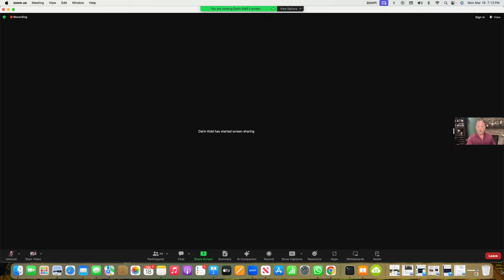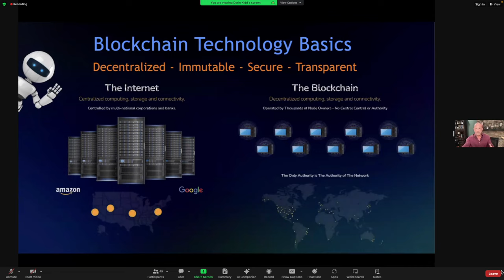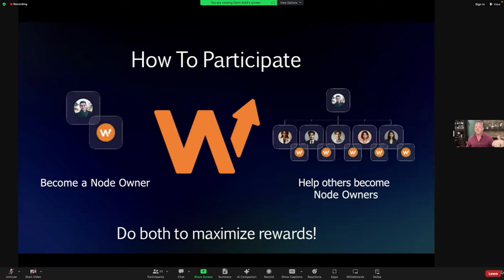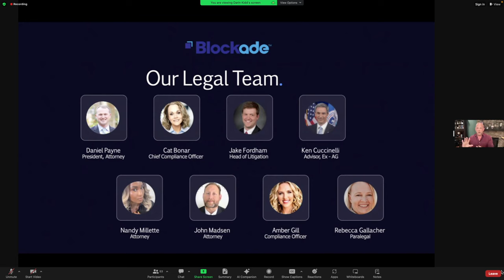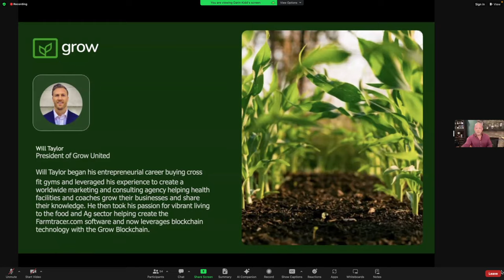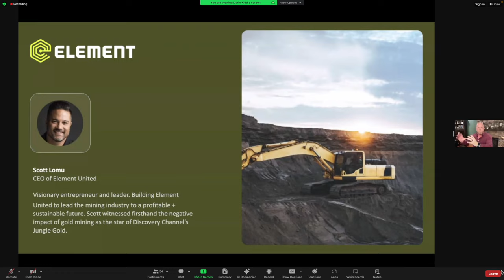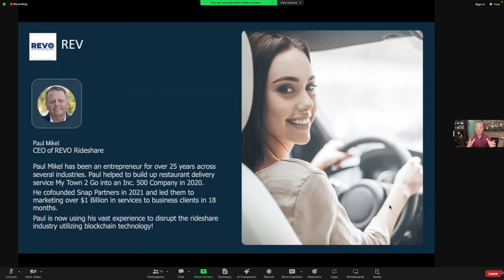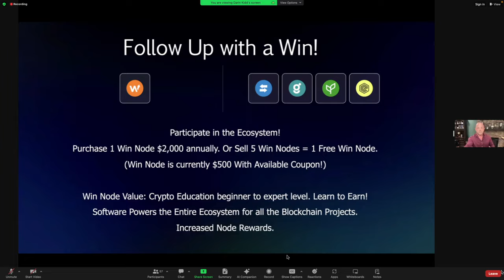Connect United Business Overview | Connect United Training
Connect United is an application that allows you to participate in the blockchain revolution and
contribute to positive impacts on various aspects of the world. Let's explore the benefits of
ConnectUnited and its associated blockchain projects:

How to set up the account On Vultr

Set up you account

Here is an Overview:

1. Supporting Real-World Solutions:
- Through ConnectUnited, you can choose a specific blockchain project that aligns with your
beliefs and values.
- By becoming a node operator, you actively support the expansion of blockchain technology.
- Nodes play a crucial role in storing vital blockchain data and performing functions like
computation, decentralization confirmation, and transaction verifications.

2. Advantages of ConnectUnited:

- Energy Efficiency: ConnectUnited offers several blockchain projects, including:
- Green: This project contributes to a decentralized power grid that adopts renewable energy
worldwide. As an individual node owner, you can earn rewards while supporting eco-friendly
energy solutions.
- Galvan: Galvan focuses on specific aspects of the blockchain revolution, allowing you to make
a positive impact.
- Element: Element aims to enhance connectivity and computational power within the
blockchain ecosystem.
- Liberty: Liberty emphasizes decentralization and freedom in blockchain operations.

3. Setting Up ConnectUnited:
- To get started:
- Choose a blockchain project that resonates with your values.
- Purchase and operate nodes to support the chosen project.
- Monitor your nodes using Node software running in the background on your device.

4. Overall Impact:
- ConnectUnited enables you to be part of a global movement that addresses real-world
challenges.
- Whether it's promoting renewable energy, enhancing connectivity, or ensuring decentralization,
your participation matters.
Remember, blockchain technology isn't just about financial gains; it's about creating a better
world through decentralized solutions.

m_source=direct-share&utm_campaign=what-is-a-node&utm_medium=video

ource=direct-share&utm_campaign=galvan-cancer-survivor-interview&utm_medium=video

Your Business Coach
French Montreville